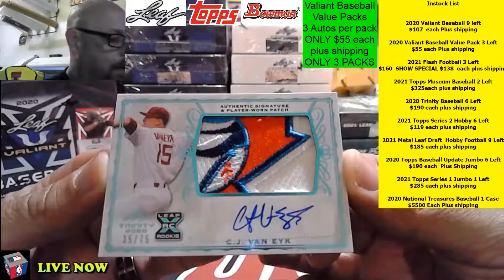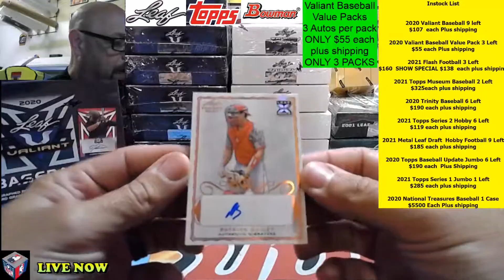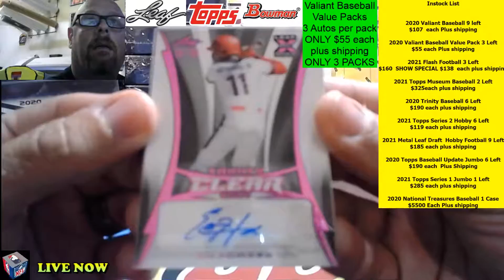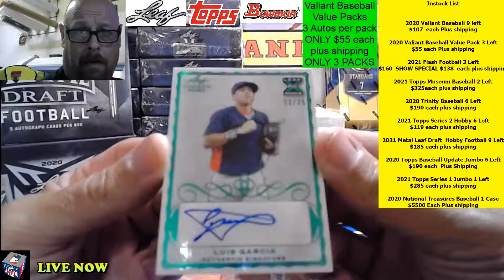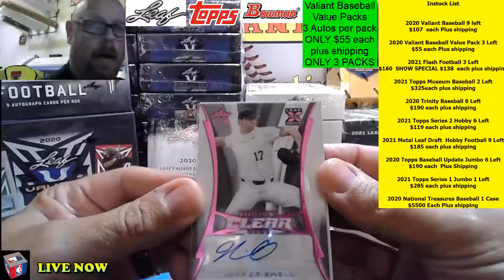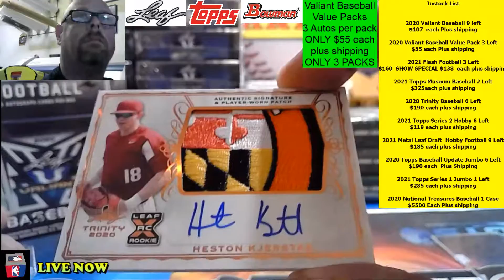bestviewcards 8/5/2021 two boxes Trinity Baseball Heston sick patch